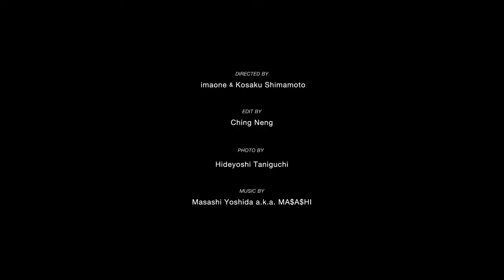[20 SEC SNIPPET] THA015 : SUIKO / Henna Hotel Ginza, Tokyo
Tatsuya Yamada(AIM CREATE)
Hideyoshi Taniguchi

- LOCATION -
2-2-1 Tsukiji, Chuou-ku, Tokyo 104-0045 Japan